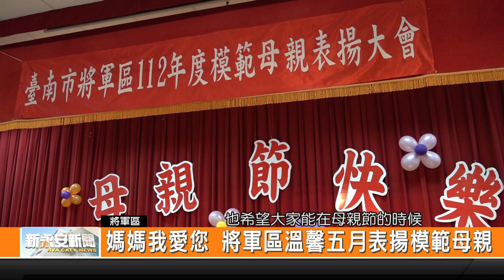媽媽我愛您 將軍區溫馨五月表揚模範母親-新永安新聞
母親節將至 將軍區公所為了表揚12個里的模範母親 因此是由將軍區區長代表頒贈匾額以及獻花祝福給各位模範母親 另外區公所也準備美味蛋糕讓獲獎的媽媽們能夠與家人分享這份甜蜜的蛋糕 共同歡慶母親節